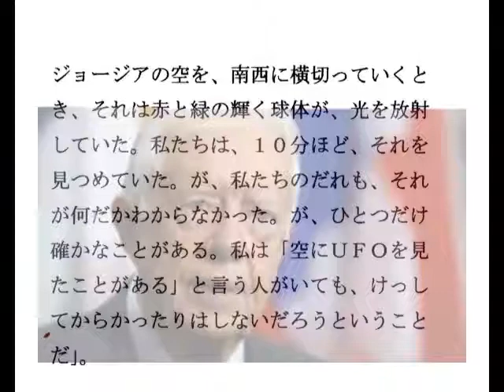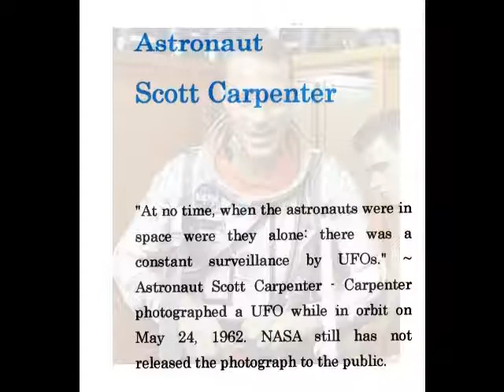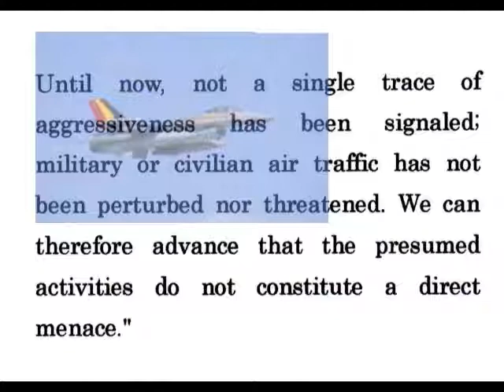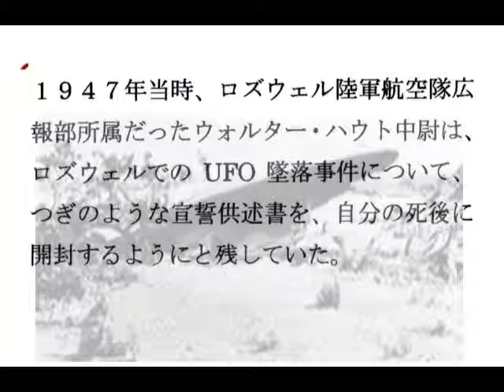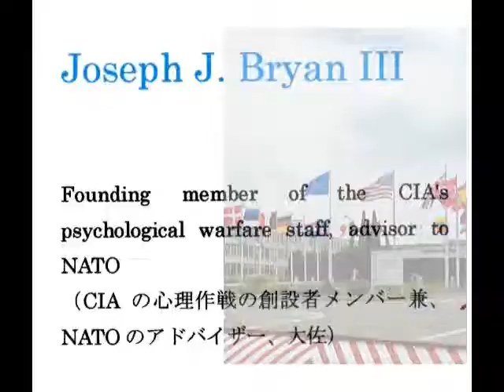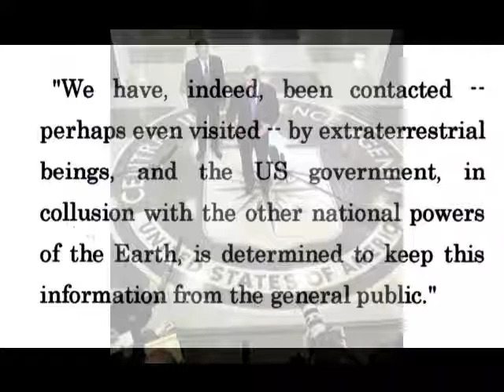2425★01 UFO Testimonies Part 1 by Jimmy Carter Jr UFO証言集・ジミー・カーターby Hiroshi Hayashi, Japan